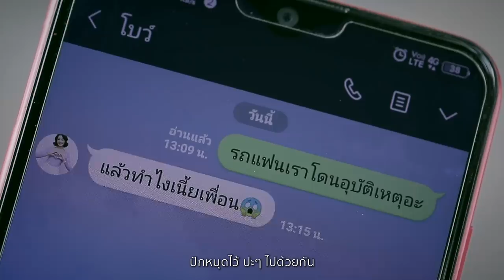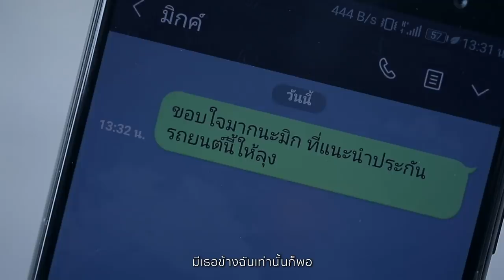MV ปักหมุดไว้ ไปด้วยกัน - มิกค์ ทองระย้า x โบว์ เมลดา [OFFICIAL MV]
เพลง ปักหมุดไว้...ไปด้วยกัน
ศิลปิน : มิกค์ ทองระย้า x โบว์ เมลดา

TQM ขอส่งมอบความห่วงใย ด้วยประกันภัยให้คนที่คุณรัก
หรือโทร 1737 ปรึกษาเรื่องประกันภัยได้ตลอด 24 ชั่วโมง